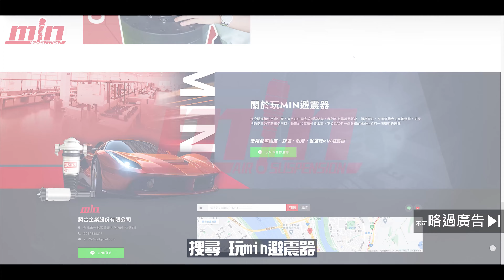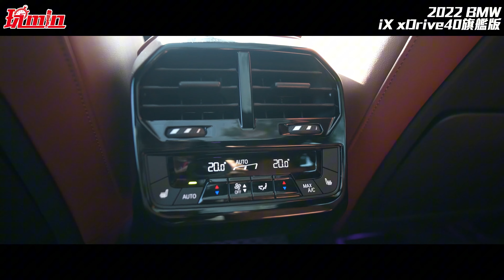【玩MIN】電動車會比柴油車更省嗎？ BMW IX40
以下的車有用的快開回去謝謝：

BMW 528i 2014 白 i-key/19吋鋁圈/定速/方向盤換檔撥片/雙區恆溫/雙前座電動座椅/6只揚聲器/天窗/電動吸門/電動尾門/360°環景系統/有認證
BMW M2 2016 藍 M Performance套件/油溫顯示/HUD/CarPlay/HK音響/加大進氣/KW V3避震器/前後防傾桿/引擎室拉桿
BMW 118i 2017 白 i-key/摸門/限速/方向盤音響控制/恆溫/倒車顯影/勁白時尚版/有認證
Jaguar F-PACE 2017 藍 Prestige 20d AWD/FCA/四輪傳動/電動尾門/倒車顯影/有認證
Land Rover Range Rover Evoque 2018 紅 5D Si4 HSE/盲點/四輪傳動/方向盤換檔撥片/雙區恆溫/雙前座電動座椅/全景天窗/電動尾門/倒車顯影/Meridian音響/有認證
Lexus LM 300h 2022 黑 LSS+ 2.0/四座電動通風加熱座椅/後座影音系統/17只揚聲器/天窗/電動側滑門/電動尾門/360°環景系統/Mark-Levinson音響
Maserati Quattroporte 2015 藍 摸門/方向盤電動調整/四座電熱椅/四區恆溫空調/電動後窗遮陽簾/10只揚聲器/天窗/倒車顯影/HK音響/有認證
Maserati Ghibli S Q4 2017 白 GranSport/LED主動轉向頭燈/四輪傳動/方向盤換檔撥片/雙區恆溫/雙前座電動座椅/天窗/倒車顯影/有認證
Mazda CX-5 25T 2023 鋼鐵灰 MRCC/四輪傳動/HUD/天窗/雙前座電動通風座椅/電動尾門/360°環景系統/BOSE音響/選配1萬元鋼鐵灰/有認證
M-BENZ E220 CDI 2011 黑 定速/方向盤音響控制/雙區恆溫/雙前座電動座椅/中央影音升級/倒車顯影/Treo重低音音響/有認證
M-BENZ CLA200 2017 白 i-key/AEB/定速/方向盤換檔撥片/雙區恆溫/雙前座電動跑車座椅/自動停車系統/倒車顯影/有認證
M-BENZ GLA180 2017 黑 i-key/AEB/LED頭燈/定速/方向盤換檔撥片/雙區恆溫/駕駛座電動座椅/電動尾門/自動停車系統/倒車顯影
M-BENZ E43 2017 黑 AMG套件&19吋鋁圈/多光束頭燈/AEB/車道偏移警示/盲點/天窗/自動停車系統/倒車顯影/Burmester音響
M-BENZ A250 2018 AEB/盲點/雙前座電動座椅/天窗/自動停車系統/倒車顯影/有認證
M-BENZ GLC300 2019 黑 AEB/四輪傳動/全數位儀表板/雙區恆溫/雙前座電動座椅/電動尾門/自動停車系統/倒車顯影/有認證
M-BENZ GT43 2019 黑 AMG套件/AEB/盲點/四輪傳動/雙區恆溫/雙前座電動座椅/天窗/電動尾門/自動停車系統/倒車顯影
M-BENZ V220d 2021 黑 AEB/選配左側電動滑門/電動尾門/自動停車系統/360°環景系統
M-BENZ C200 2022 白 23P/雙區恆溫/雙前座電動座椅/電動尾門/自動停車系統/360°環景系統/有認證
McLaren 540C V8 2017 藍 車身抬舉系統/碳纖維尾翼/雙前座跑車座椅/倒車顯影/有認證
Porsche Macan Turbo 2014 白 VVS中尾段/四輪傳動/雙區恆溫/雙前座跑車電動座椅/電動尾門/倒車顯影
Porsche Macan S 2016 黑 避震器改短彈簧/VVS中尾段/變形蟲方向盤/車道偏離警示系統/四輪傳動/雙區恆溫/電動尾門/倒車顯影
Porsche Cayman GT4 2020 金屬龍膽藍 六速手排/跑車計時套件/賽車運動套件/輕量化桶型賽車椅/電動收折後視鏡/自動防眩車內後視鏡整合雨滴感測器燈光設計套件/倒車顯影/有認證
Volvo XC90 B5 2020 黑 R-Design/Pilot Assist/四輪傳動/HUD/四區恆溫/雙前座跑車電熱座椅/手動後窗遮陽簾/全景天窗/電動尾門/360°環景系統/B&W音響/有認證